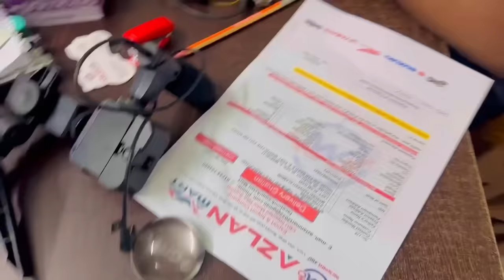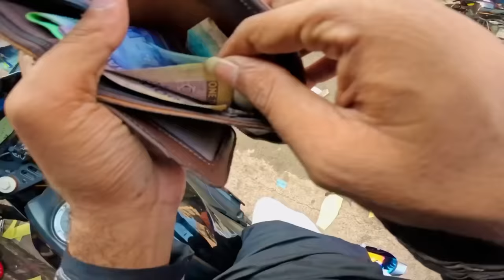ইউটিউবের টাকায় কিনে ফেললাম আমার স্বপ্নের বাইক 😍কিন্তু বাইকটা কি? @Omor On Fire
Keep Supporting Me.Stay safe.Ride Safe.
Love You All.
Allah Hafeez